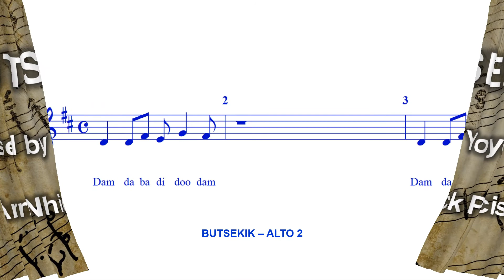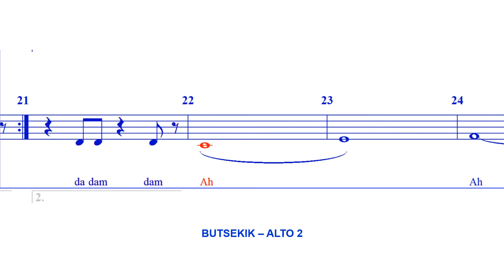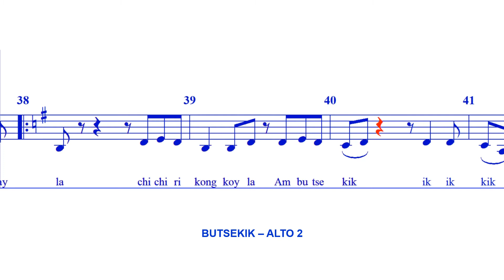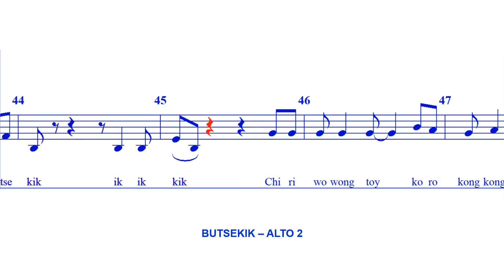Butsekik - ALTO2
Words and Music by Yoyoy Villame.
Arr. Nhick Pacis